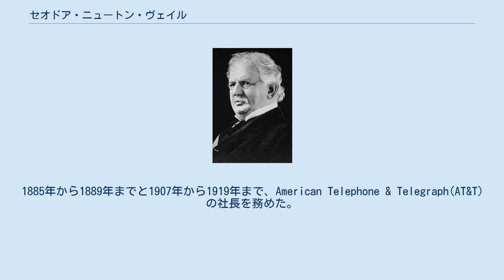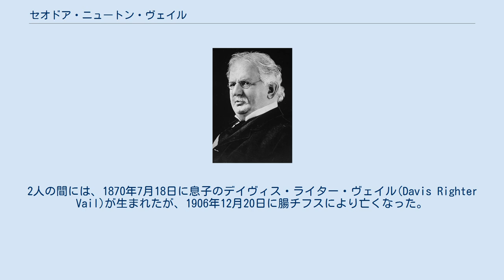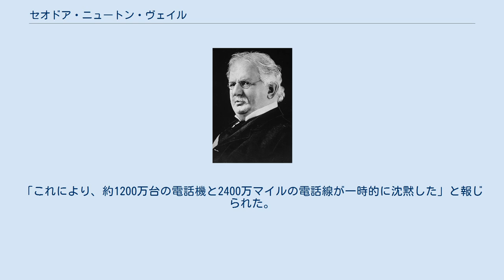セオドア・ニュートン・ヴェイル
セオドア・ニュートン・ヴェイル（Theodore Newton Vail、1845年7月16日 - 1920年4月16日）は、アメリカ合衆国の経営者である。
1885年から1889年までと1907年から1919年まで、American Telephone & Telegraph(AT&T)の社長を務めた。
 ヴェイルは、電話サービスを公益事業と捉え、全米の電話網をベルシステムとして統合することを進めた。
1913年には連邦政府とキングスベリー契約を結び、よりオープンな接続システムを実現した。
 ヴェイルは1845年7月16日にオハイオ州マルバーンで生まれ、ニュージャージー州モリスタウンで教育を受けた。
 最初に叔父のもとで医学を学んだ。
後に電信について学び、ニューヨークへ移って電信局の局長になった。
その後、米国電信（United States Telegraph、後のウエスタンユニオン）の取締役となった。
 1866年に父と一緒に西部に行き、農業を営んだ。
1868年秋、ユニオン・パシフィック鉄道のワイオミング州パイン・ブラフスの操作員となり、後に代理人となった。
パイン・ブラフスは当時、まだ建設中だったユニオン・パシフィック鉄道における木材の主要供給地だった。
 1869年春、ヴェイルはオマハとオグデンを結ぶ鉄道郵便の事務員に任命された。
1870年に雪のときにも郵便物を送り届けることに成功し、上層部の注目を集めた。
ヴェイルは、当時の重要な流通拠点であったシカゴ・アイオワシティ間の鉄道郵便局に異動となった。
ユニオン・パシフィック社に鉄道郵便局が設立されると、ヴェイルはその責任者となった。
 1873年3月、ヴェイルはワシントンD.C.のアメリカ合衆国郵便公社の鉄道郵便サービスのオフィスに配属された。
そこでヴェイルは、郵便物の配布を特別に監督し、鉄道が郵便物を運んだときに受け取る報酬を議会に正式に認めさせた。
1874年6月、鉄道郵便サービスの総監補佐に任命された。
1875年には副総監に就任した。
 1876年2月、総監の退任に伴いヴェイルがその後任となった。
ヴェイルは鉄道郵便サービスの中で、年齢、勤続年数ともに最も若い役員だった。
郵政大臣は任命の際に、ヴェイルは若さだけが問題だと述べた。
ヴェイルは総監として、郵便職員を一般の公務員法の下で管轄されるようにすることに貢献した。
また、6か月間の試用期間の制度を確立し、これは後に全ての政府機関で採用された。
 電話の発明者として知られるアレクサンダー・グラハム・ベルの義父のガーディナー・グリーン・ハバードは、ベル電話会社を設立した。
ハバードは、弁護士、ロビイストとして、アメリカ議会で商売敵である郵便公社と対立していた。
 ヴェイルはハバードと付き合う中で、いずれ電話が世界のコミュニケーションに革命をもたらすと確信し、ベル電話会社の株式の購入を精力的に宣伝するようになった。
 ハバードはヴェイルに感銘を受け、1878年にベル電話会社の総支配人の地位を与えた。
ヴェイルはベルの電話の特許をウエスタンユニオンなどからの買収の挑戦から守った。
ヴェイルは、電話や電信の回線に銅線を導入した。
 1885年、長距離通信の会社としてAmerican Telephone and Telegraph Company(AT&T)が設立され、ヴェイルが初代社長に就任した。
1887年に退任したものの、1907年に4代目社長として復帰し、亡くなる前年の1919年まで務めた。
 サミュエル・モールスの電信の実験に協力したアルフレッド・ヴェイルは、いとこに当たる。
 1869年8月、ニュージャージー州ニューアークのエマ・ライター（Emma Righter、11月6日（生年不明） - 1905年2月3日）と結婚した。
2人の間には、1870年7月18日に息子のデイヴィス・ライター・ヴェイル(Davis Righter Vail)が生まれたが、1906年12月20日に腸チフスにより亡くなった。
 ヴェイルは1883年に初めてバーモント州を訪れた。
その後、バーモント州リンドンに1,500エーカー（600ヘクタール）の農場を購入した。
AT&Tの設立に向けた会議はこの農場で行われた。
 1888年にヴェイルは一時的に引退し、南アメリカへの旅行や冒険、アメリカ国外での電話の普及に力を注いだ。
1890年、アルゼンチン連邦政府より、コルドバに発電...